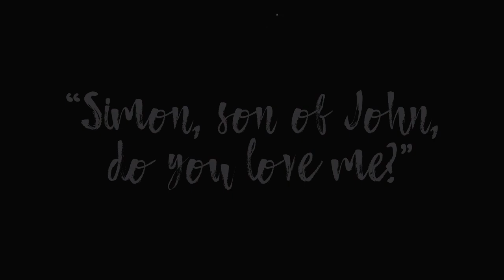Diana - Do You LOVE ME?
Diana shares how Christ called her towards Christianity through some amazing situations. Be encouraged and share this good news of the Gospel!